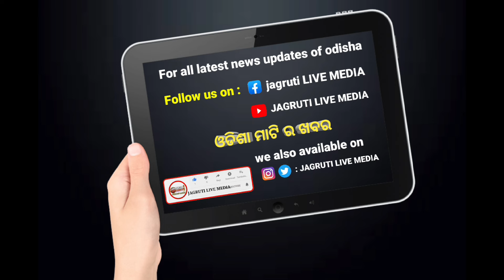ଅନ୍ୟ ଝିଅ ସହିତ ନାଟ ଦେଖି ଚାଲିଗଲା ସାମ୍ବାଦିକା ମଧୁମିତାଙ୍କ ଜୀବନ || policecase investigation interrogation